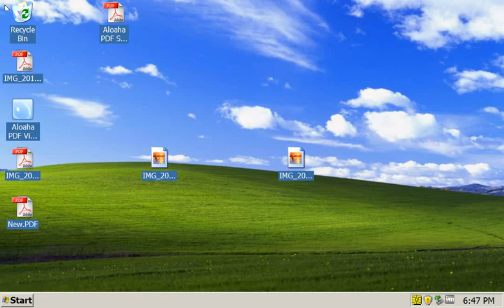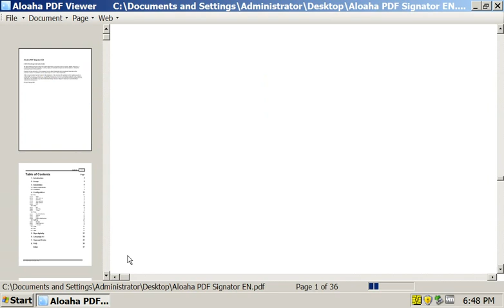Portable Aloaha PDF Reader PDF to any conversion via Clipboard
With the portable Aloaha PDF Viewer it is not only possible to insert PDFs or Images as new pages or delete existing pages it is also possible to export any PDF page to clipboard as image or Ascii text. Like that it is possible to convert your PDF page to any format.